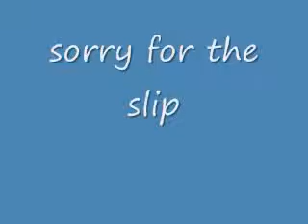How to do a ds in shuttle tatting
this is my new blog
i get most of my swagbucks from just searching on the internet